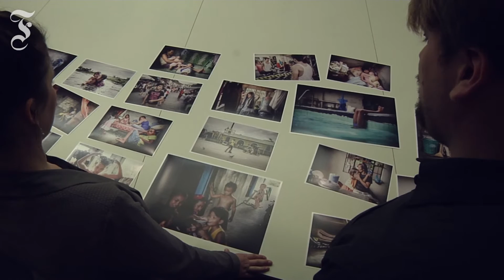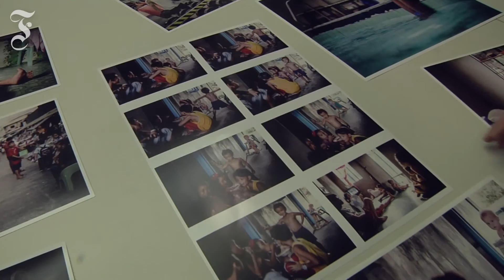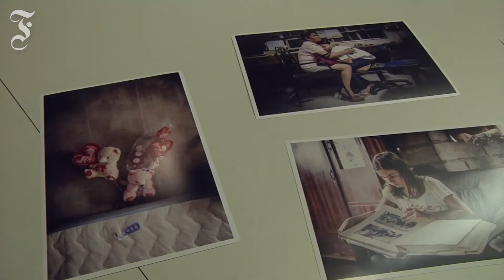Unicef-Foto des Jahres: Die Kinder der Sextouristen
Sextourismus gibt es auch auf den katholischen Philippinen. Manche Männer aus dem Westen zeugen Kinder. Was mit denen passiert, nachdem die Freier wieder abreisen, haben die Fotografen Insa Hagemann und Stefan Finger, ehemaliger F.A.Z.-Hospitant, dokumentiert. Ihr Bild der ein Jahr alten Divine wurde von Unicef jetzt zum Foto des Jahres gekürt.